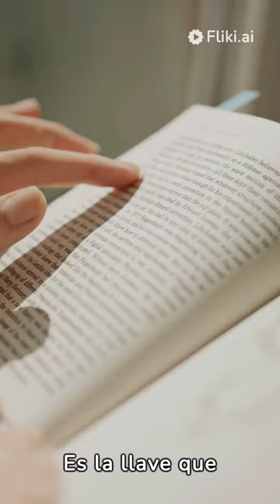La Comprensión lectora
Canal educativo
Mira el obsequio que tenemos para ti
𝙀𝙨𝙩𝙞𝙢𝙖𝙙𝙤𝙨 𝙥𝙧𝙤𝙛𝙚𝙨𝙤𝙧𝙚𝙨,
𝙀𝙨𝙥𝙚𝙧𝙤 𝙦𝙪𝙚 𝙚𝙨𝙩𝙚 𝙢𝙚𝙣𝙨𝙖𝙟𝙚 𝙡𝙤𝙨 𝙚𝙣𝙘𝙪𝙚𝙣𝙩𝙧𝙚 𝙗𝙞𝙚𝙣. 𝘾𝙤𝙢𝙤 𝙖𝙜𝙧𝙖𝙙𝙚𝙘𝙞𝙢𝙞𝙚𝙣𝙩𝙤 𝙥𝙤𝙧 𝙨𝙪 𝙙𝙚𝙙𝙞𝙘𝙖𝙘𝙞ó𝙣 𝙮 𝙘𝙤𝙢𝙥𝙧𝙤𝙢𝙞𝙨𝙤, 𝙦𝙪𝙚𝙧𝙚𝙢𝙤𝙨 𝙤𝙗𝙨𝙚𝙦𝙪𝙞𝙖𝙧𝙡𝙚𝙨 𝙪𝙣 𝙘𝙖𝙡𝙚𝙣𝙙𝙖𝙧𝙞𝙤 𝙞𝙣𝙨𝙥𝙞𝙧𝙖𝙙𝙤 𝙚𝙣 𝙚𝙡 𝙢𝙖𝙧𝙖𝙫𝙞𝙡𝙡𝙤𝙨𝙤 𝙢𝙪𝙣𝙙𝙤 𝙙𝙚 "𝘼𝙡𝙞𝙘𝙞𝙖 𝙚𝙣 𝙚𝙡 𝙋𝙖í𝙨 𝙙𝙚 𝙡𝙖𝙨 𝙈𝙖𝙧𝙖𝙫𝙞𝙡𝙡𝙖𝙨". 𝙃𝙚𝙢𝙤𝙨 𝙙𝙞𝙨𝙚ñ𝙖𝙙𝙤 𝙚𝙨𝙩𝙚 𝙧𝙚𝙜𝙖𝙡𝙤 𝙘𝙤𝙣 𝙘𝙖𝙧𝙞ñ𝙤 𝙮 𝙡𝙖 𝙚𝙨𝙥𝙚𝙧𝙖𝙣𝙯𝙖 𝙙𝙚 𝙦𝙪𝙚 𝙡𝙚𝙨 𝙩𝙧𝙖𝙞𝙜𝙖 𝙖𝙡𝙚𝙜𝙧í𝙖 𝙮 𝙢𝙤𝙩𝙞𝙫𝙖𝙘𝙞ó𝙣 𝙘𝙖𝙙𝙖 𝙙í𝙖.

𝙇𝙚𝙨 𝙘𝙤𝙢𝙥𝙖𝙧𝙩𝙞𝙢𝙤𝙨 𝙚𝙡 𝙚𝙣𝙡𝙖𝙘𝙚 𝙥𝙖𝙧𝙖 𝙙𝙚𝙨𝙘𝙖𝙧𝙜𝙖𝙧 𝙚𝙡 𝙘𝙖𝙡𝙚𝙣𝙙𝙖𝙧𝙞𝙤:
[𝙝𝙩𝙩𝙥𝙨://𝙗𝙞𝙩.𝙡𝙮/3𝙏𝙑𝙪2𝙧𝙦]

𝘼𝙥𝙧𝙤𝙫𝙚𝙘𝙝𝙖𝙢𝙤𝙨 𝙚𝙨𝙩𝙖 𝙤𝙘𝙖𝙨𝙞ó𝙣 𝙥𝙖𝙧𝙖 𝙚𝙭𝙥𝙧𝙚𝙨𝙖𝙧 𝙣𝙪𝙚𝙨𝙩𝙧𝙤 𝙖𝙜𝙧𝙖𝙙𝙚𝙘𝙞𝙢𝙞𝙚𝙣𝙩𝙤 𝙥𝙤𝙧 𝙨𝙪 𝙞𝙣𝙦𝙪𝙚𝙗𝙧𝙖𝙣𝙩𝙖𝙗𝙡𝙚 𝙖𝙥𝙤𝙮𝙤 𝙮 𝙘𝙤𝙡𝙖𝙗𝙤𝙧𝙖𝙘𝙞ó𝙣. 𝙀𝙣 𝙚𝙡 2024, 𝙚𝙨𝙥𝙚𝙧𝙖𝙢𝙤𝙨 𝙘𝙤𝙣𝙩𝙞𝙣𝙪𝙖𝙧 𝙟𝙪𝙣𝙩𝙤𝙨 𝙚𝙣 𝙚𝙨𝙩𝙚 𝙫𝙞𝙖𝙟𝙚 𝙚𝙙𝙪𝙘𝙖𝙩𝙞𝙫𝙤, 𝙚𝙭𝙥𝙡𝙤𝙧𝙖𝙣𝙙𝙤 𝙣𝙪𝙚𝙫𝙖𝙨 𝙥𝙤𝙨𝙞𝙗𝙞𝙡𝙞𝙙𝙖𝙙𝙚𝙨 𝙮 𝙘𝙤𝙣𝙨𝙩𝙧𝙪𝙮𝙚𝙣𝙙𝙤 𝙢𝙤𝙢𝙚𝙣𝙩𝙤𝙨 𝙨𝙞𝙜𝙣𝙞𝙛𝙞𝙘𝙖𝙩𝙞𝙫𝙤𝙨.

𝙌𝙪𝙚 𝙚𝙨𝙩𝙚 𝙖ñ𝙤 𝙚𝙨𝙩é 𝙡𝙡𝙚𝙣𝙤 𝙙𝙚 é𝙭𝙞𝙩𝙤𝙨, 𝙖𝙥𝙧𝙚𝙣𝙙𝙞𝙯𝙖𝙟𝙚𝙨 𝙮 𝙢𝙤𝙢𝙚𝙣𝙩𝙤𝙨 𝙢𝙚𝙢𝙤𝙧𝙖𝙗𝙡𝙚𝙨. ¡𝙂𝙧𝙖𝙘𝙞𝙖𝙨 𝙥𝙤𝙧 𝙨𝙚𝙧 𝙥𝙖𝙧𝙩𝙚 𝙛𝙪𝙣𝙙𝙖𝙢𝙚𝙣𝙩𝙖𝙡 𝙙𝙚 𝙣𝙪𝙚𝙨𝙩𝙧𝙤 𝙚𝙦𝙪𝙞𝙥𝙤!

𝘾𝙤𝙣 𝙜𝙧𝙖𝙩𝙞𝙩𝙪𝙙,
𝙅𝙖𝙞𝙗𝙖𝙣𝙖𝙚𝙙𝙪.𝙘𝙤𝙢